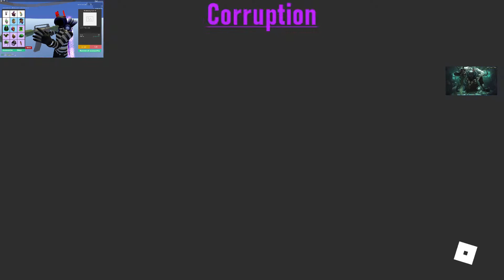Mark Won Strucid Scrim's!